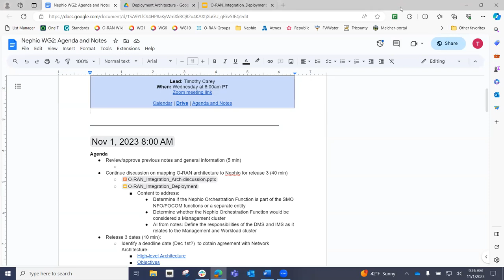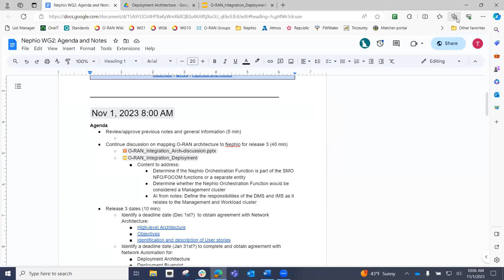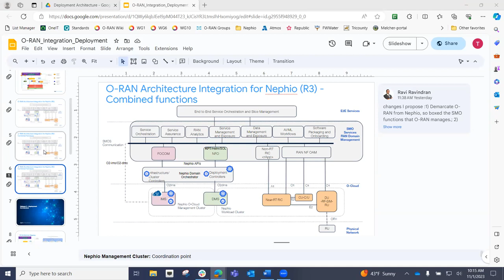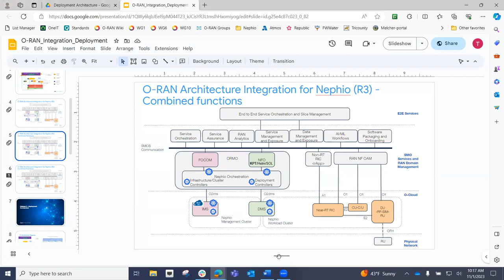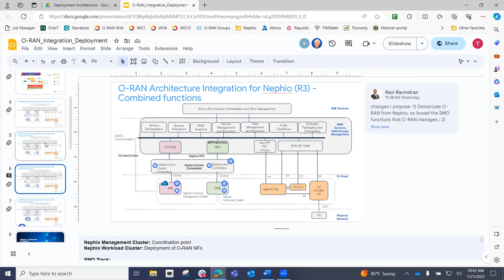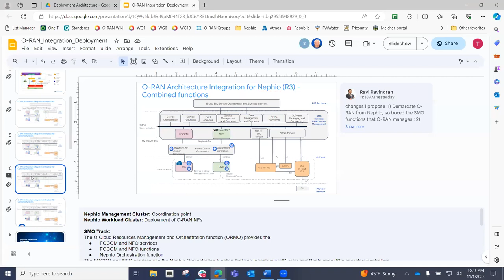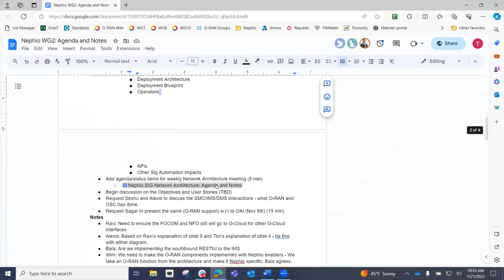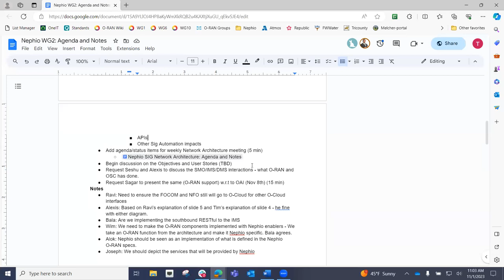2023-10-31 SIG Network Architecture Meeting - ORAN